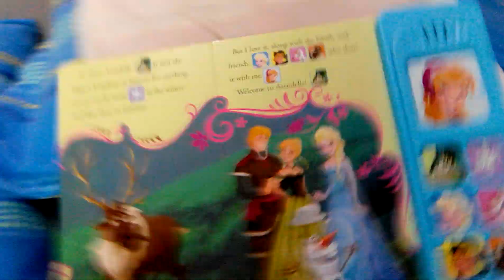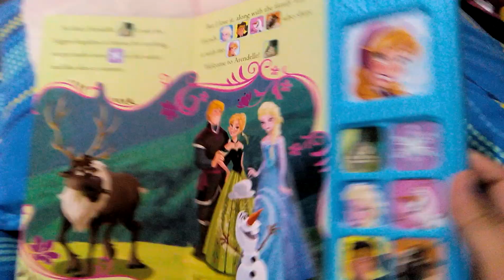Frozen music book